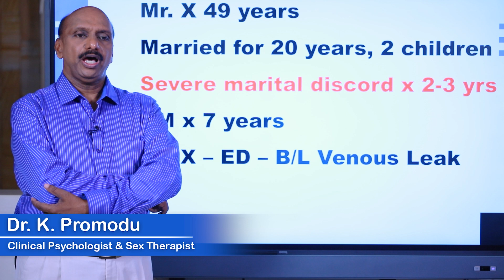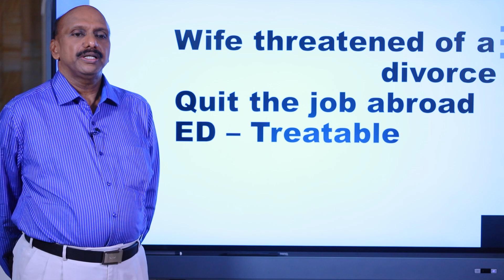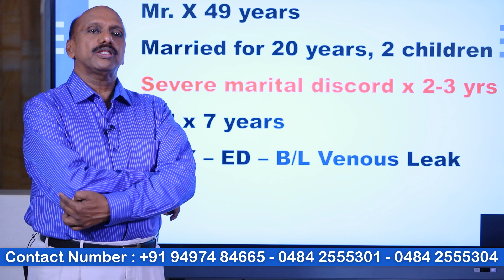വീനസ് ലീക്കിന്പരിഹാരം വിവാഹമോചനമല്ല!!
Dr. Promodu’s Institute is a super specialty hospital established in January 2006 at Kochi, Kerala, India exclusively for the diagnosis & treatment of sexual health problems especially sexual dysfunction & related disorders.

About Dr. Promodu
Dr. Promodu is the Chairman & CEO of Dr. Promodu’s Institute. He is a Clinical Psychologist & Sex Therapist with 28 years of experience in the field of sexual medicine.